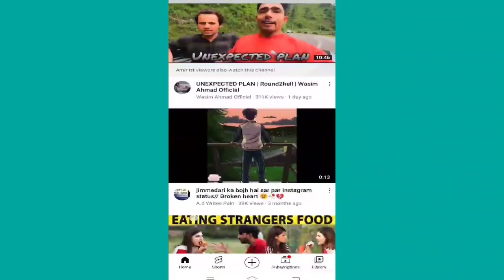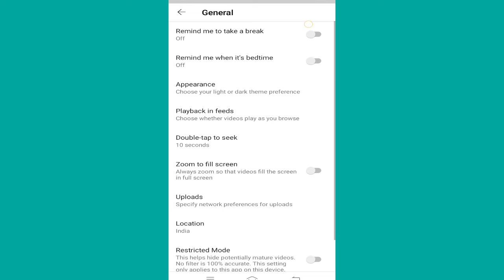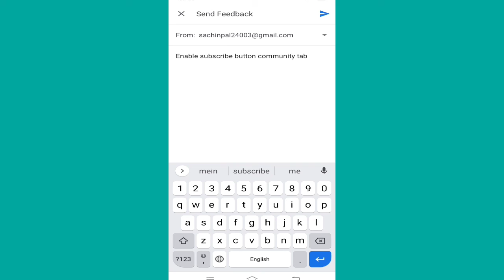कम्युनिटी टैब में सब्सक्राइब बटन कैसे लगाएं || add community tab subscribe button 2021